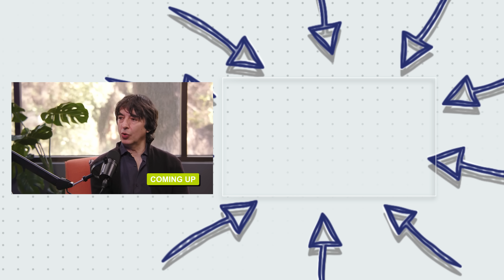What Happens If You Skip The 8 Glasses of Water a Day Rule?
How much water should I drink each day? 💧 Dr. Gundry busts the 8-glasses-a-day myth, reveals how leafy greens, coffee & tea hydrate, and explains the dangers of overhydration. Learn the truth about structured water, electrolytes, filtered vs bottled water, chlorine exposure, and why water-only fasting can be risky.

In this episode of the Dr. Gundry Podcast, you’ll discover the real science of hydration and smarter, safer ways to stay hydrated for gut health, energy, and longevity.

Why hydration isn’t just about plain water (and how your food hydrates you)
The truth about caffeine and dehydration
Overhydration risks (especially for endurance athletes)
Smarter choices for water quality at home and on the go
Why water-only fasts can backfire with heavy metals, and a safer approach

00:00 – 8-Glasses-a-Day? Hydration myths & intro
00:38 – Structured/“gel” water from leafy greens + coffee/tea hydrate (caffeine myth)
02:36 – Overhydration risks & hyponatremia (electrolytes/salt context)
03:21 – How much water should you drink? Thirst cues + water from food
04:07 – Better water choices: filtered vs. bottled, BPA/BPS, sparkling water, green juices
06:52 – Reduce toxins & chlorine exposure: practical filter and lifestyle tips
09:11 – Water fasting & heavy metals: why detox can backfire + safer protocol (chlorella, activated charcoal, milk thistle, D-limonene, dandelion greens)